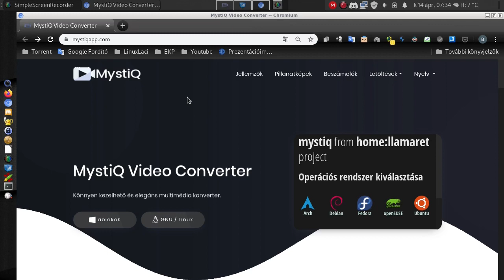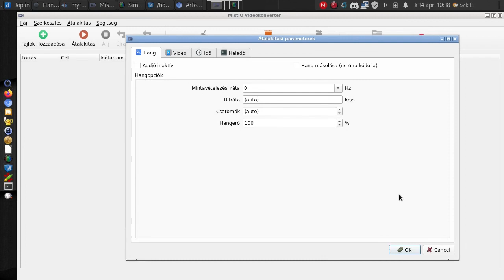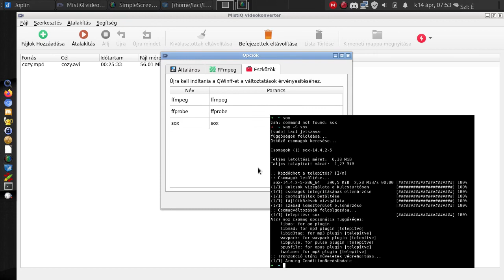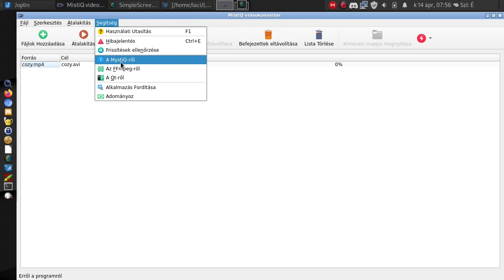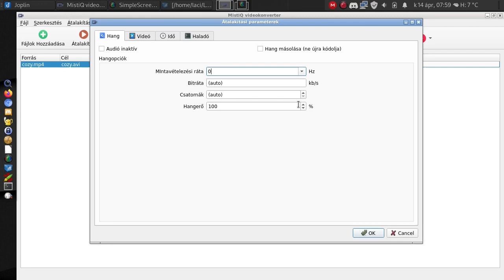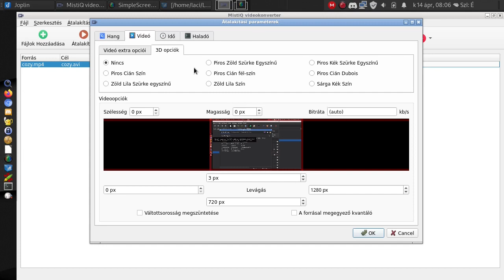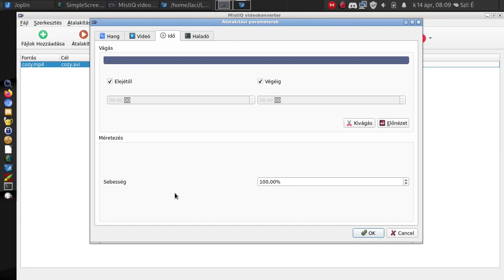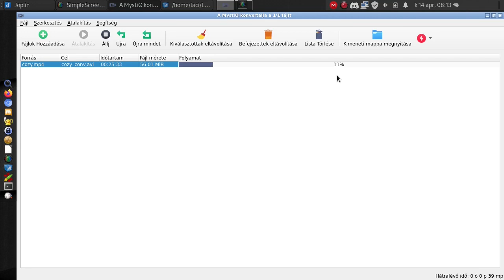MystiQ Video Converter Linux alatt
A mai Magyar Linux Videóban egy nagyon kényelmesen, és hatékonyan használható hang és videofájl átalakítóról, konvertáló programról beszélek. A program használata kényelmes, és minden jelentősebb formátumot ismer. Érdekessége, hogy a beállított paramétereket kimásolhatjuk, és igény szerint felhasználhatjuk parancssorban is.

Jó Linuxozást!